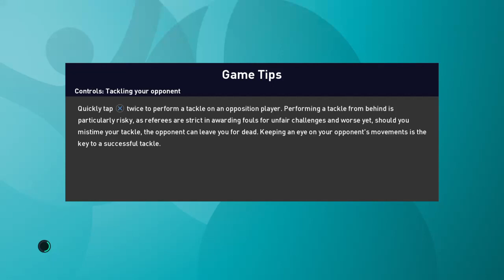PES21 | EURO 2020 | Game 15 | Group Stage | Italy V Switzerland